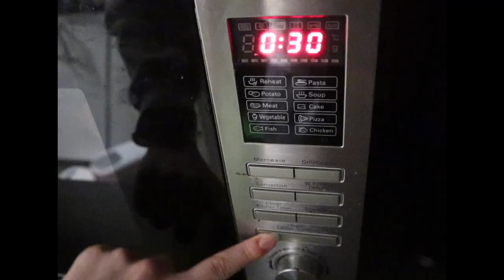EN KAOTISK KJØRETUR, hjelp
*INFOBOKS*
HEIIIiiiii, dette er en vlog type ukesvlog men ikke hver dag ahhahah.
 :D hehe